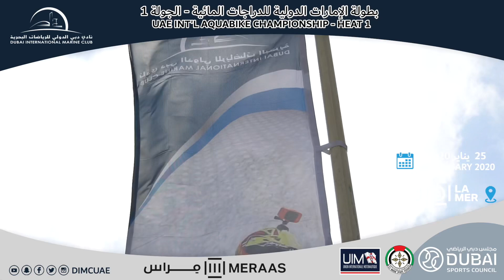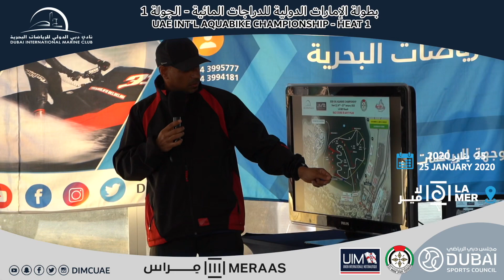24.01.2020 Registration , Technical_Inspection &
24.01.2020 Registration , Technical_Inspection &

. يترقب عشاق الرياضات البحرية في العالم انطلاق أولى الفعاليات الدولية الرسمية ضمن أجندة الاتحاد الدولي للسباقات البحرية -يو أي ام- يوم غد -السبت- مع إقامة منافسات سباق دبي الدولي للدراجات المائية -الجولة الأولى من بطولة الإمارات الدولية 2020.
وينظم الحدث الكبير نادي دبي الدولي للرياضات البحرية ضمن روزنامة السباقات البحرية في الموسم الرياضي 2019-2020 تحت مظلة الاتحاد الدولي للسباقات البحرية -يو أي ام- وإشراف اتحاد الإمارات للرياضات البحرية وبرعاية مجموعة مراس في شاطئ ( لا مير) احد أجمل الواجهات البحرية في الدولة والذي يحتضن المنافسات غدا للمرة الأولى. .